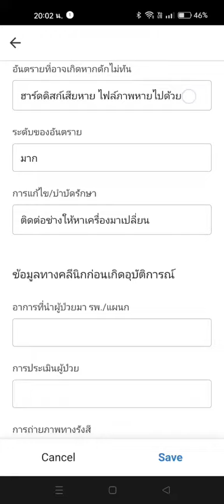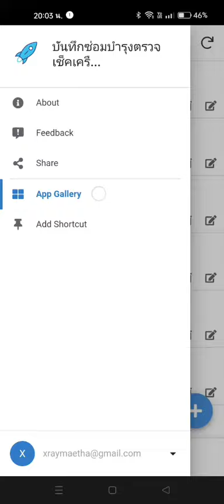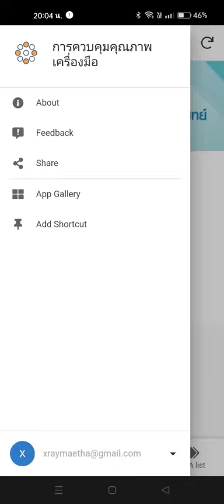แอปพลิเคชั่นบันทึกซ่อมบำรุง เก็บเอกสารและตรวจเช็คเครื่องมือในหน่วยงานรังสีเทคนิค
ความสำคัญของนวัตกรรมนี้คือจะช่วยแก้ปัญหาดังกล่าวได้ โดยสามารถบันทึกข้อมูลต่างๆ ได้อย่างสะดวกและรวดเร็ว อีกทั้งยังสามารถจัดเก็บข้อมูลต่างๆ ไว้ในที่เดียว ทำให้ง่ายต่อการค้นหาและเข้าถึง นอกจากนี้ แอปพลิเคชันนี้ยังช่วยให้สามารถติดตามสถานะการซ่อมบำรุงเครื่องมือได้อย่างมีประสิทธิภาพ ทำให้มั่นใจได้ว่าเครื่องมือต่างๆ อยู่ในสภาพพร้อมใช้งานอยู่เสมอ